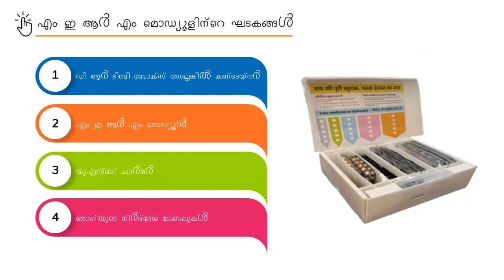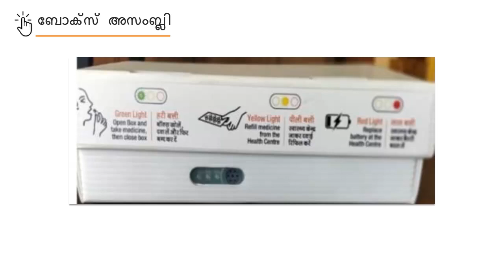Topic 04: Box Assembly (Malayalam)